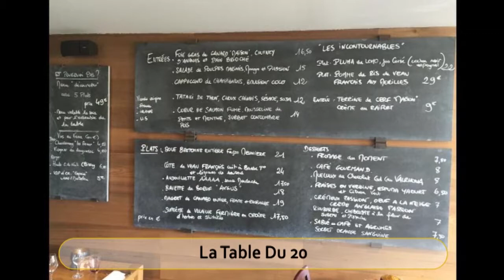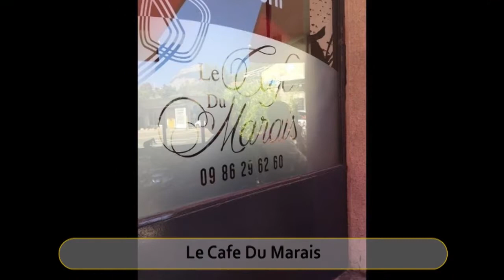Best Restaurants & Places to Eat in Grenoble, France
Grenoble Food Guide. MUST WATCH. We have sorted the list of Best Restaurant in Grenoble for you. With the help of this list you can try Best Local Food in Grenoble. You can select best Bar in Grenoble.

And Lot more about Grenoble Food and Drinks.

It's not the "Ranking" of Best Restaurants in Grenoble, it is just the list of best Eating Hubs as per our user's ratings.

List of "Best Restaurants in Grenoble"

Restaurant Tchoutchoura
L'amelyss
Le Cote
Quinte & Sens
Et Si
La Table Du 20
Le Marie Margaux
Le Cafe Du Marais
Lo Zafferano
Restaurant l'Embuscade